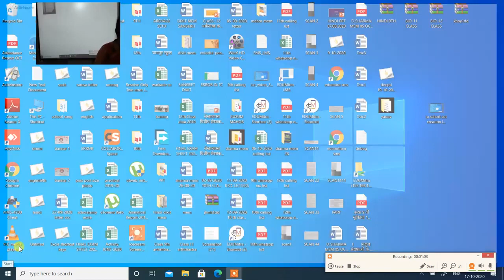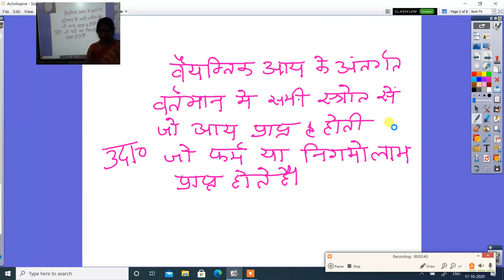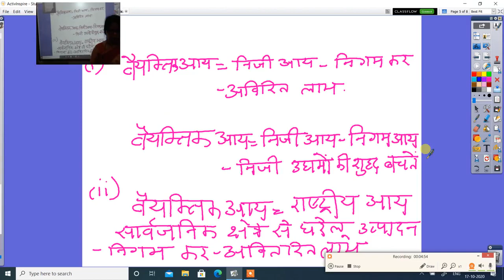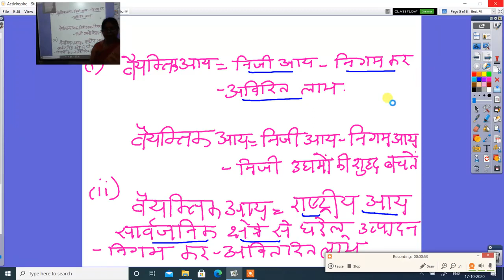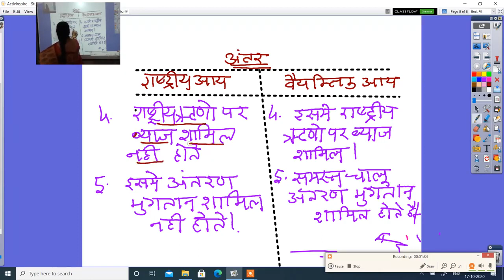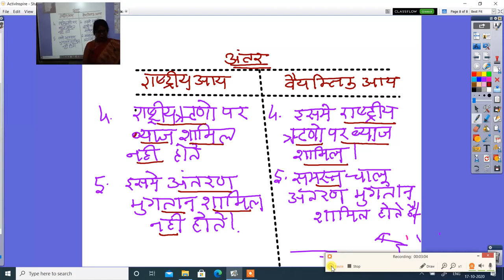अर्थशास्त्र कला वाणिज्य कक्षा १२वी